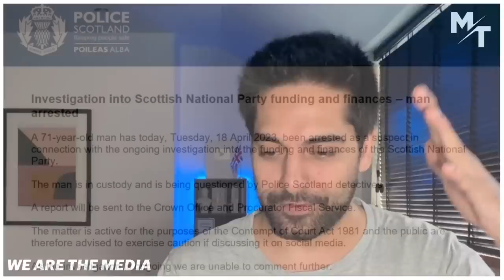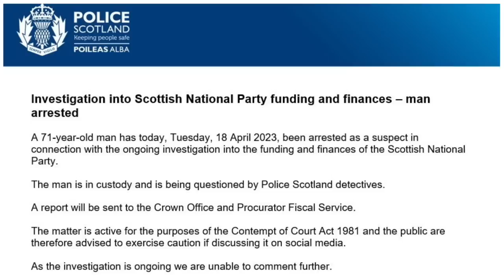🚨 Another SNP Official ARRESTED